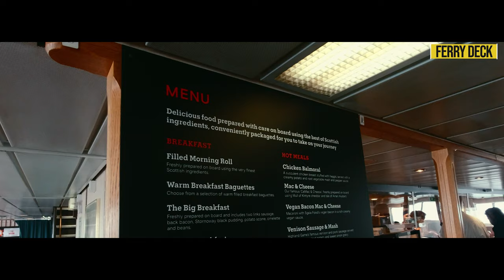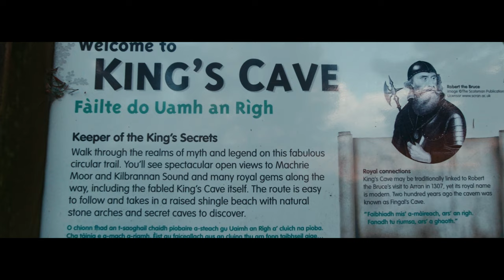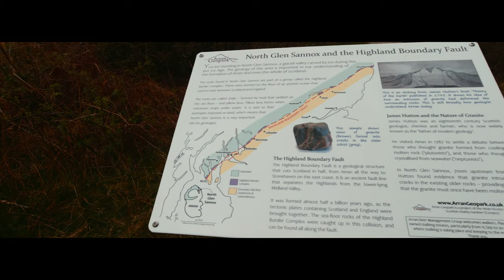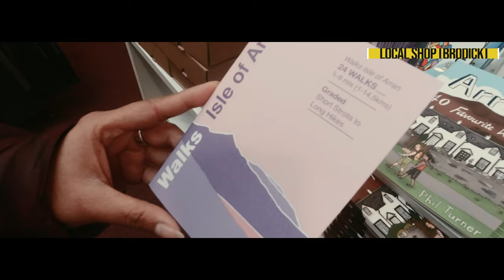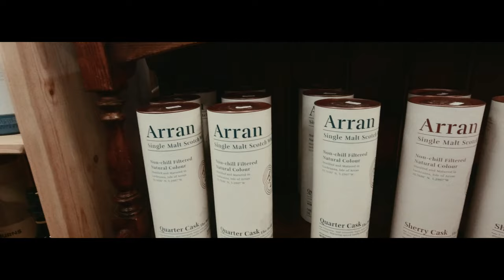Isle Of Arran (Mini Scotland) In Detail | 3 Days Island Tour | 4K Cinematic Drone View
The Isle of Arran is an island off the west coast of Scotland. It is the largest island in the Firth of Clyde and the seventh largest Scottish island, at 432 square kilometres.